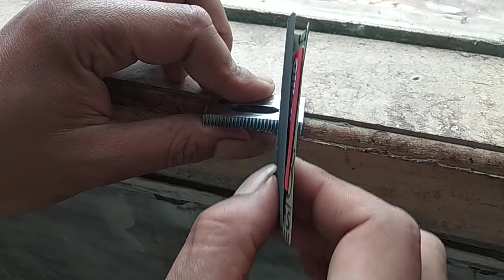cara mengasah mata pisau WAHL Menjadi tajam seperti baru